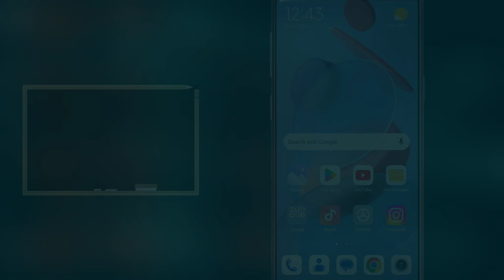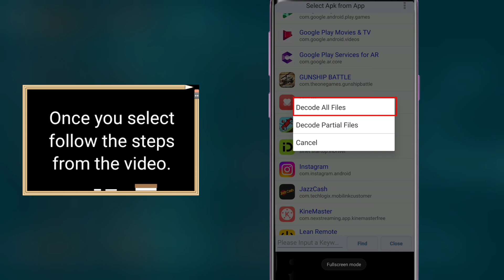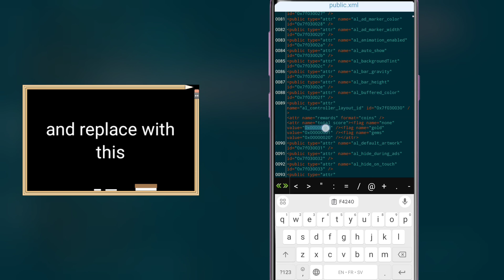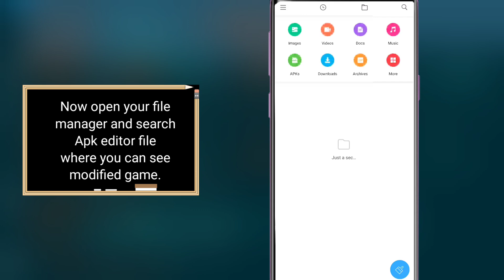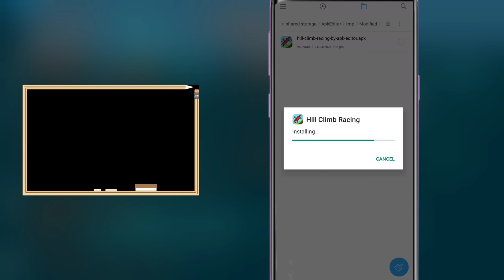How To Install and Use Apk Editor Full Tutorial 2024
Hey guys! in this video I will show you how you can install and use apk editor app in your non rooted Android device 2024.

Quires Solved:
How to use apk editor
how to install Apk Editor
How to run apk editor
apk editor for non rooted Android device